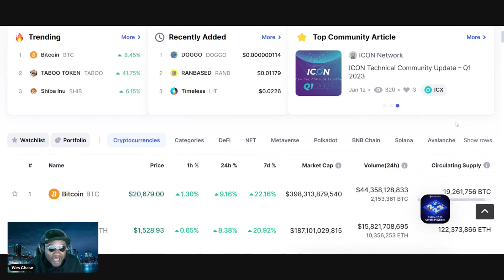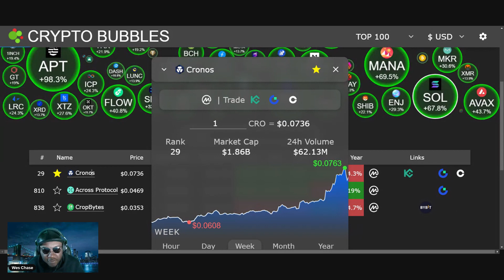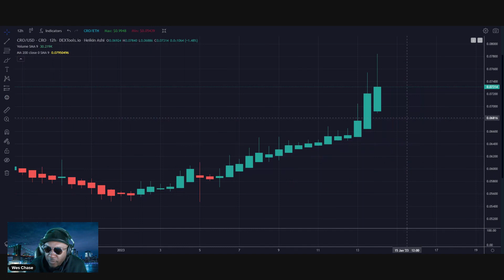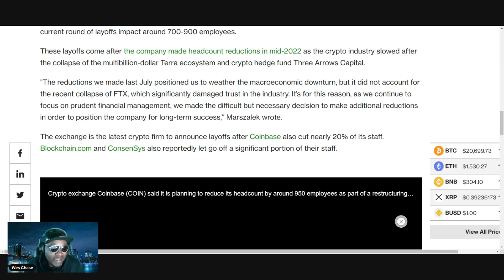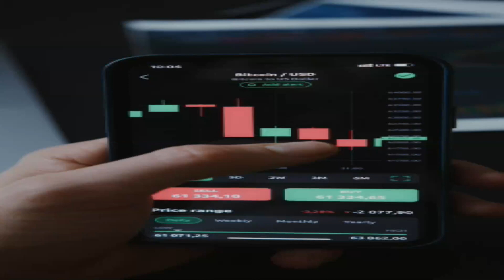WOW CRYPTO.COM COIN CRO HAS ERUPTED AND 100X IS INEVITABLE! Bull Market Activated?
to sign up for Crypto.com and we both get $25 USD :)

🟢Join Robinhood with my link and we'll both get a free stock 🤝

Sign up for Coinbase using my link and we can each get $10 in Bitcoin

The information provided by Wes Chase does not constitute investment advice, financial advice, trading advice, or any other sort of advice and you should not treat any of the website's content as such. Wes Chase does not recommend that any cryptocurrency should be bought, sold, or held by you. Do conduct your own due diligence and consult your financial advisor before making any investment decisions.